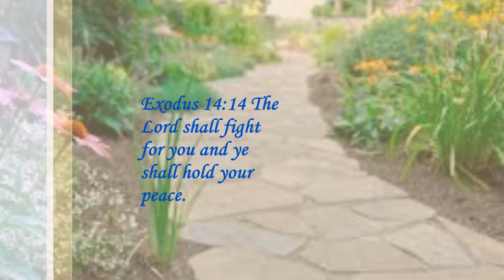The Great Controversy Chapter 37 Part 5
Exodus 14:14